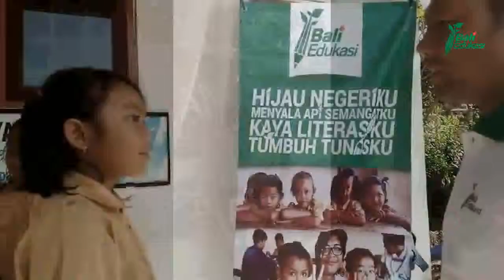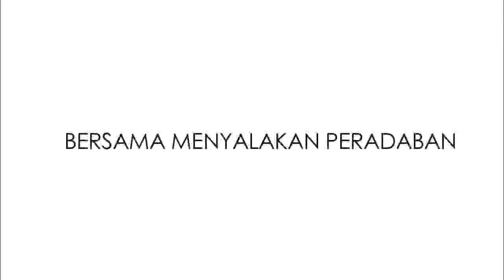Testimoni mengenai Gemar membaca Sejak Dini Bali Edukasi di SDN 4 Keramas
From Bali Edukasi with love 💖

We cannot always build a future for our youth, but we can always build our youth for the future.